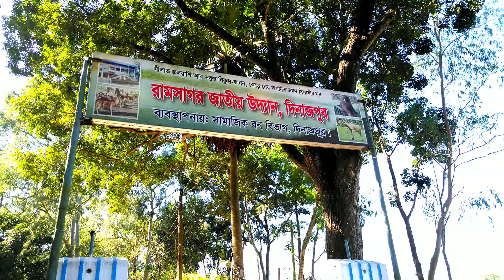Ramsagor Dighi Dinajpur রামসাগর দিঘি দিনাজপুর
সাগর নয়, তবুও বাংলাদেশের সবচেয়ে বড় দিঘী রাম সাগরের সৌন্দর্যের বিশালতা সাগরের মতোই।

রাম সাগরের নীলাভ জলরাশি, দিঘীর চারপাশ ঘিরে সবুজের বেষ্টনী, লাল মাটির উঁচু-নিচু টিলা আর অপরূপ নৈসর্গ প্রকৃতিপ্রেমী ও ভ্রমণপ্রিয়দের নিমিষেই মুগ্ধ করে।

দেশের সবেচেয়ে বড় দিঘীকে ঘিরেই গড়ে উঠেছে দেশের সবচেয়ে ছোট জাতীয় উদ্যান ‘রাম সাগর জাতীয় উদ্যান’। দূর থেকে দেখে রাম সাগরকে তাই অরণ্য বলেও ভ্রম হতে পারে। দিনাজপুরের রাজ বংশের অনন্য ইতিহাস ধারণ করে টিকে থাকা ঐতিহাসিক রাম সাগরের সৌন্দর্য অবলোকনে প্রতিনিয়তই এখানে আসেন দেশি-বিদেশি অসংখ্য পর্যটক।